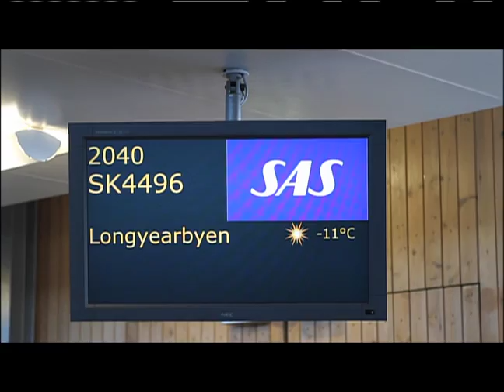Behind the scenes with Reggie Crist and Lexi DuPont in the North Pole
Go behind the scenes with Reggie Crist and Lexi DuPont as they travel to Spitzburgen to embark on a North Pole skiing adventure.